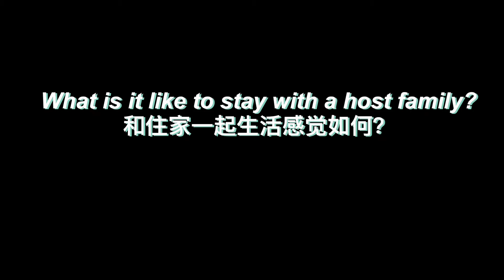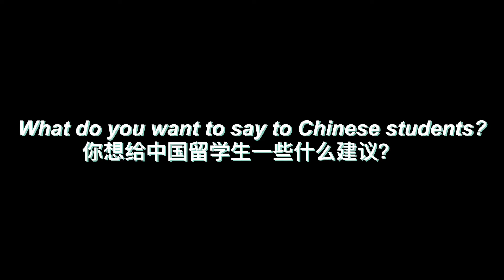Comox Valley International Student Testimonial- Chinese Students 2020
Lily from Mark R Isfeld Secondary, Jade and Doris from Highland Secondary are here talking about their experience studying and living in the Comox Valley